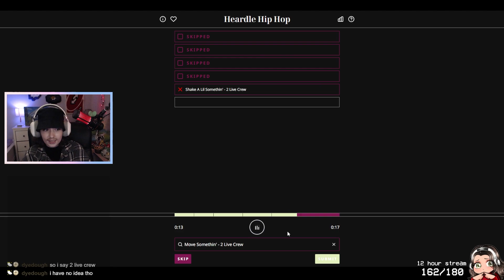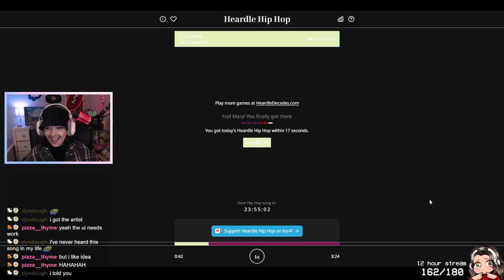execute order│stream highlights #66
Here is some clips from the last week of streams!